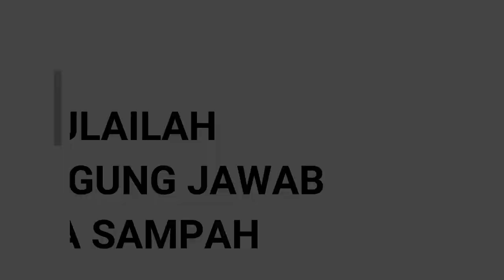RAHMI XII AMM "Pentingnya Bertanggung Jawab" (Kebersihan Lingkungan Sekolah) UKK 2019